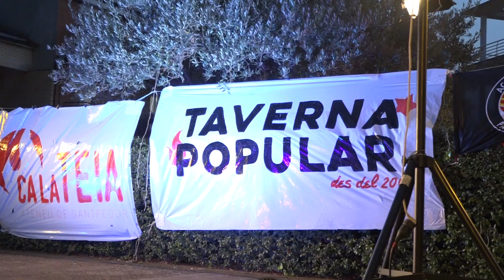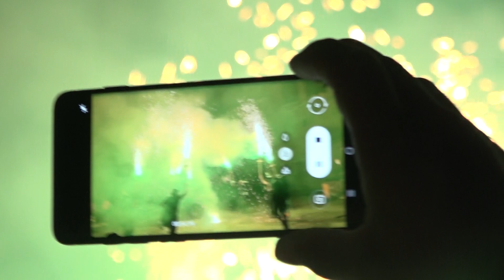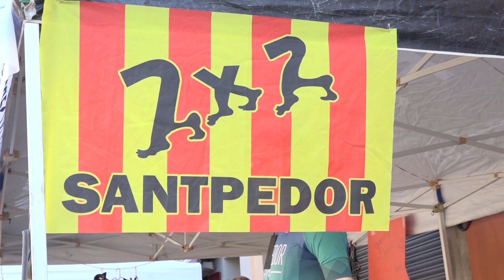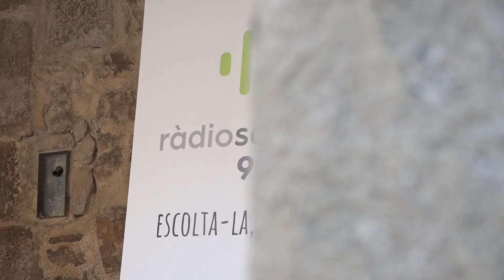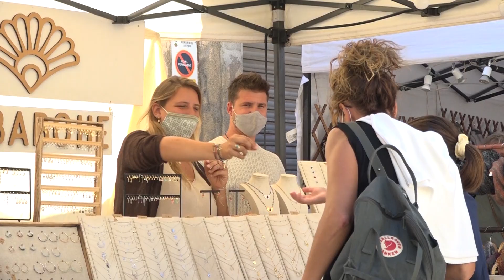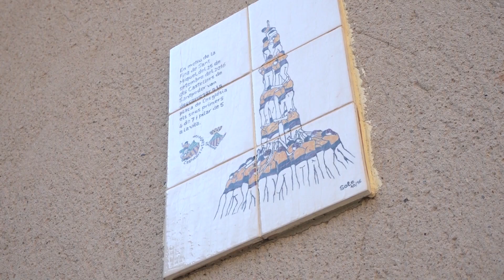Fira de Sant Miquel 2021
La Fira de Sant Miquel arriba a la 31a edició recuperant el seu format tradicional després que el 2020 es fes en un format molt reduït a causa de la pandèmia.